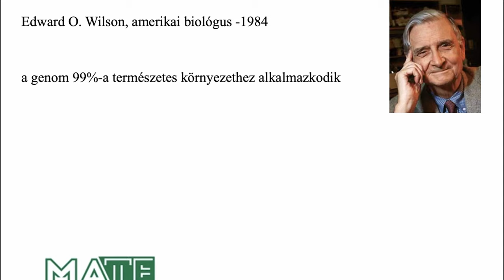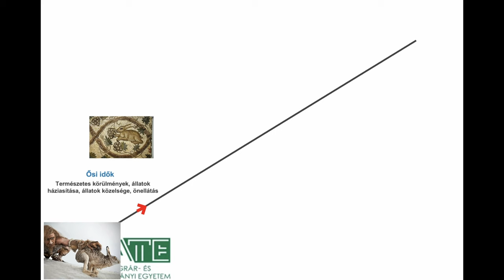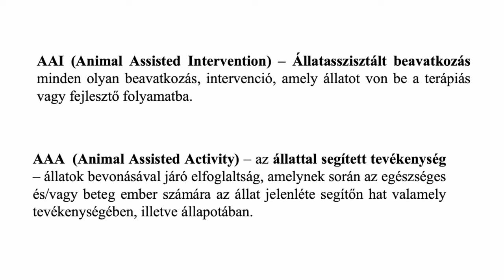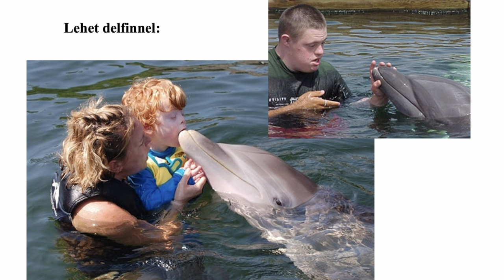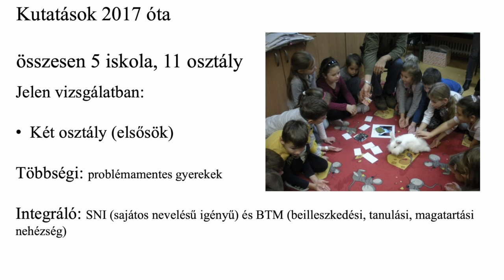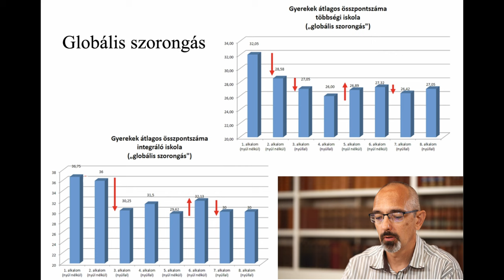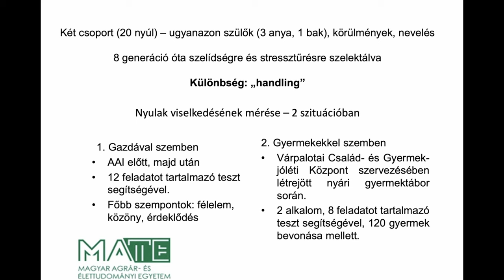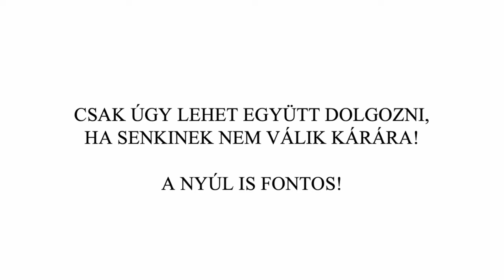Dr. Molnár Marcell - Állatasszisztált terápia nyuszikkal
allatvedelmitemahet.hu